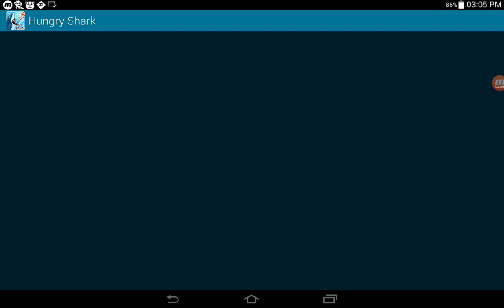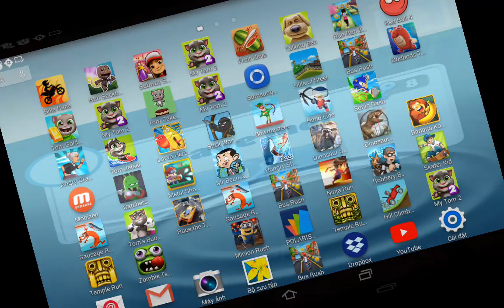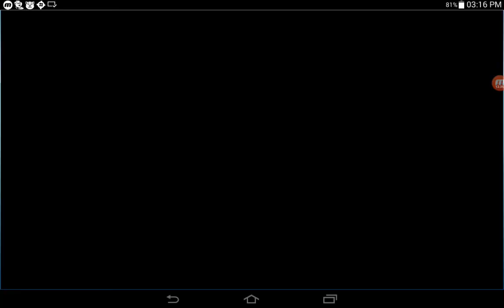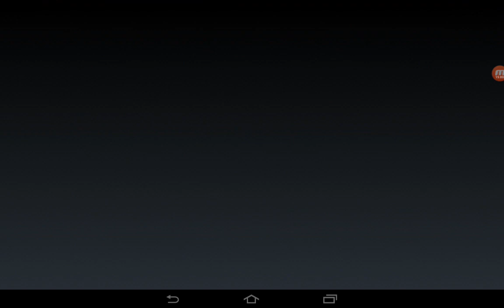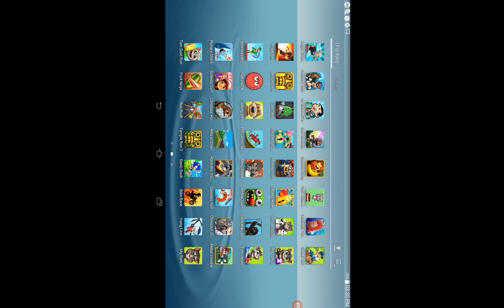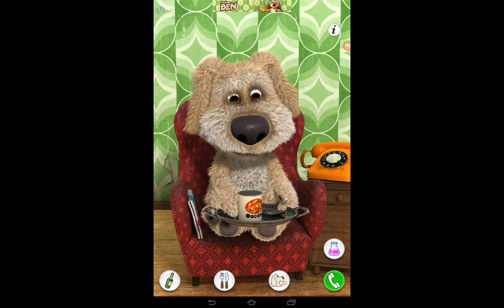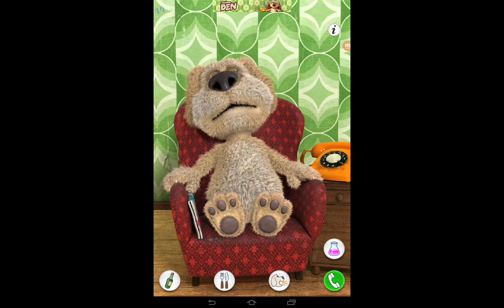Bowmasters,Hungry Shark,Subway Surf,Dinosaur Hunt,Hills Of Steel,Hill Climb Racing,Talking Ben